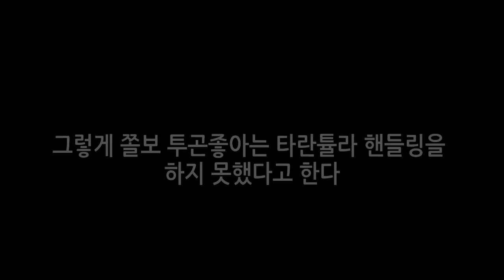1000배 위험한 전갈,타란튤라 맨손핸들링 ,죽을뻔하다??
전갈핸들링 장면입니다